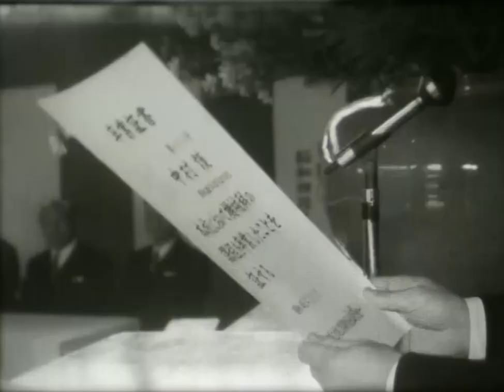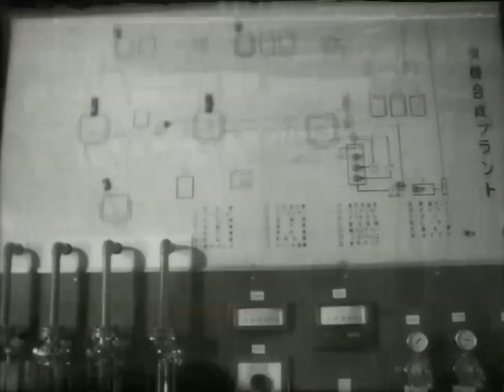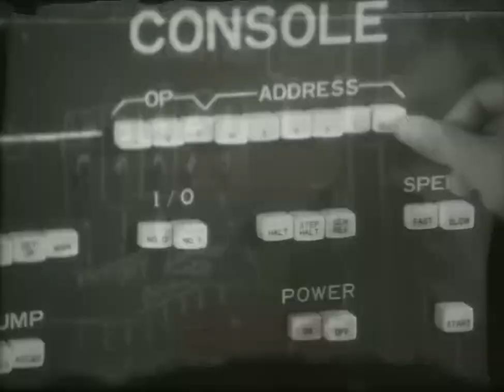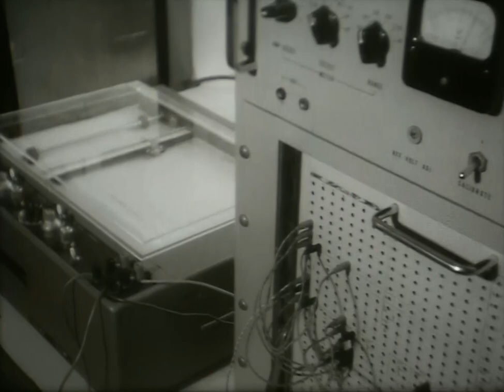昭和45年 巣立つ若人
工業学校の学習内容の紹介。